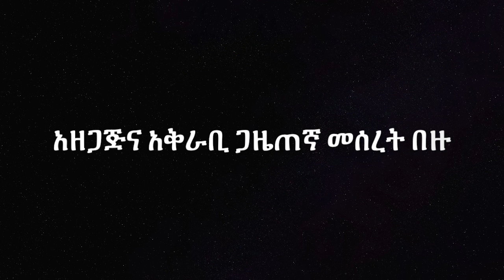ከ7ተኛ ፎቅ ሊፍት ወድቆ የሞተው የድረስ ሁናቸው ቤተሰብ ይናገራሉ | Dires Hunachew family speak for the first time.